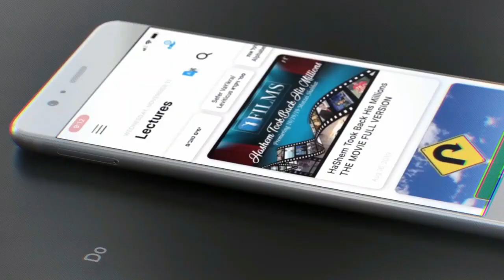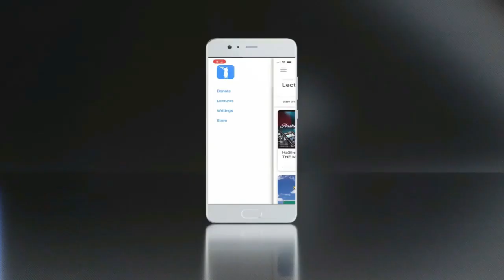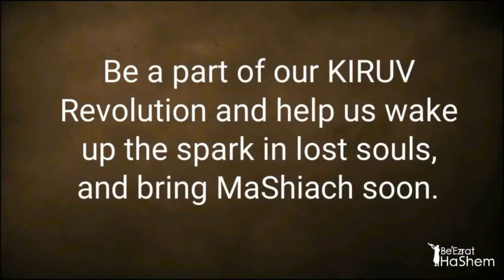TIKKUN HaBrit Secret From Eliyahu HaNavi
FULL SHIUR: STUMP THE RABBI PART (35) SHOVAVIM, Fixing MAZAL, Modeling, Torah Discounts, HEAVEN, Jewish Daughter